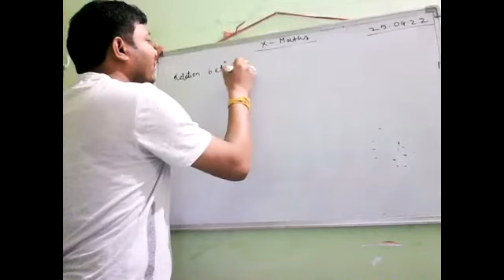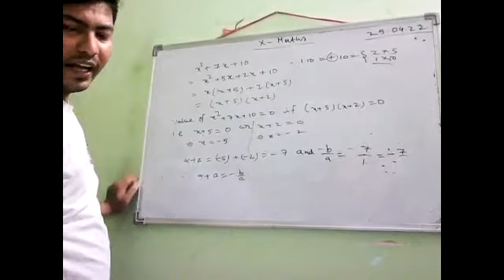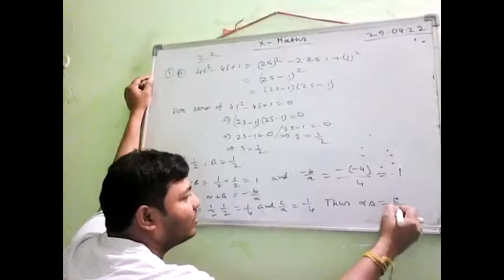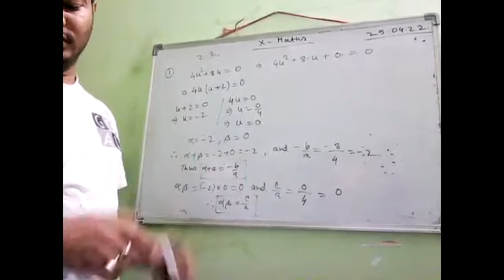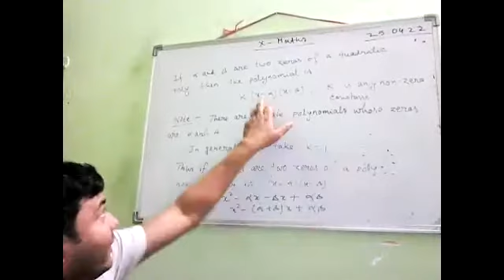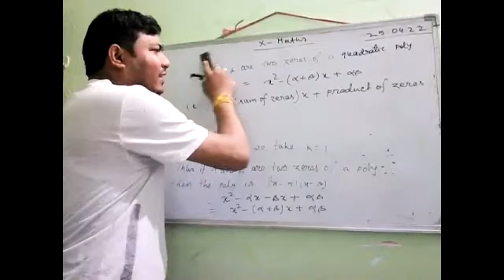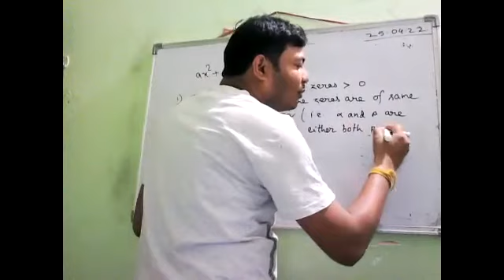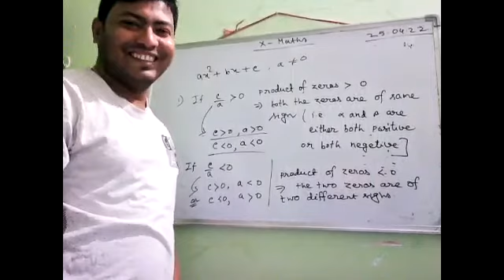XD Maths by Animesh kundu 25 05 2022